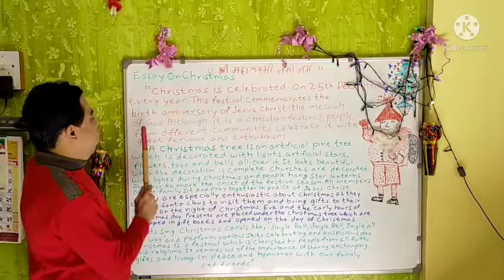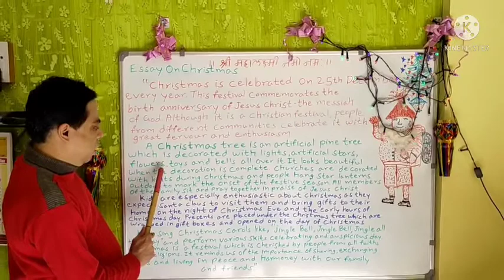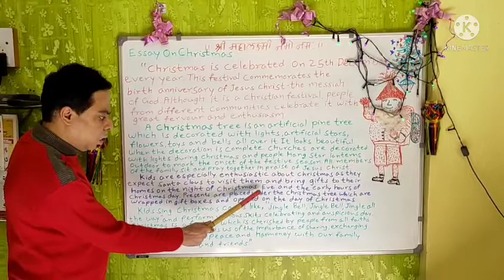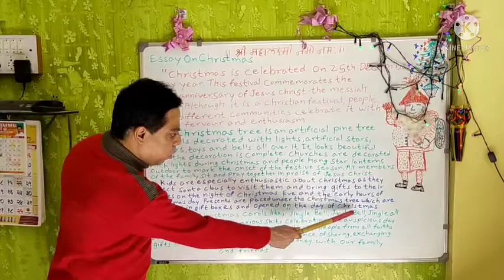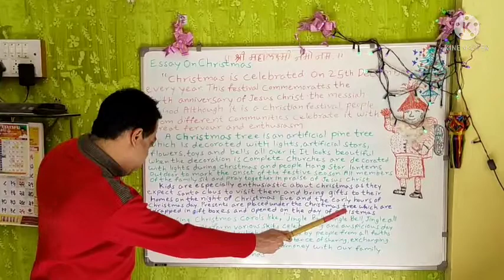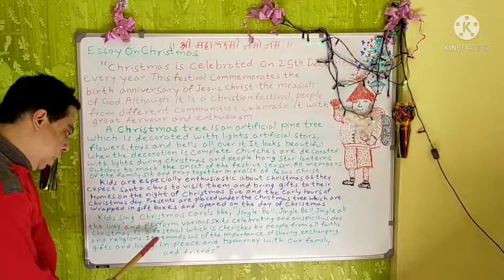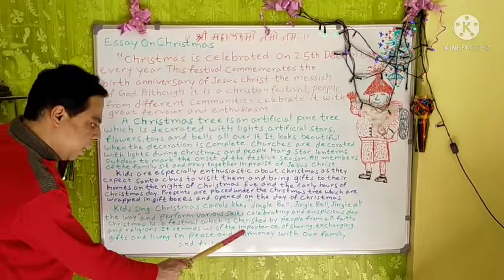English Essay writing Christmas Shailesh Apsingekar